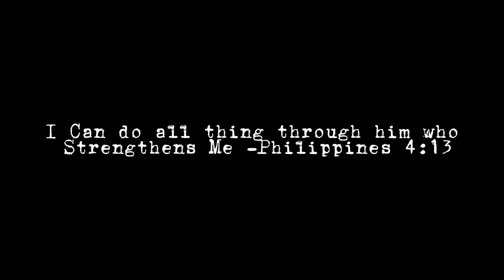Chusokani Angon//Chiangku Chisim//Garo Gospel/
Special Thanks to:
 @chiangkuchisim  (singer, Mixer, and Composer)

Do comment as a review